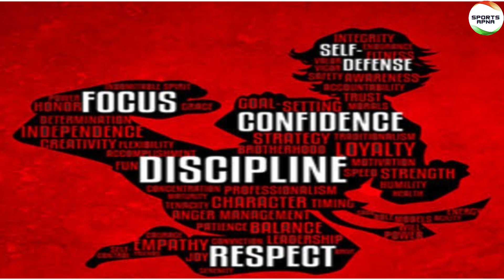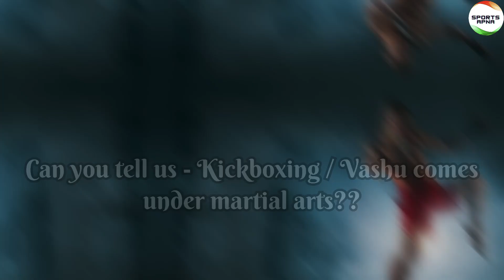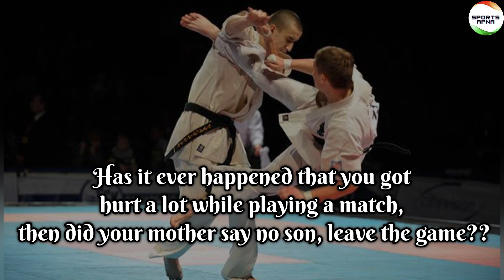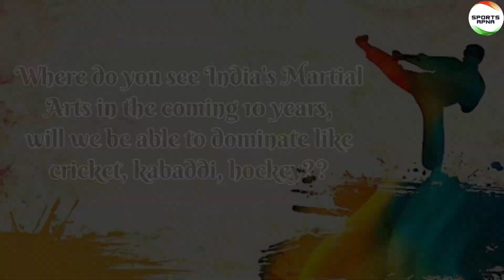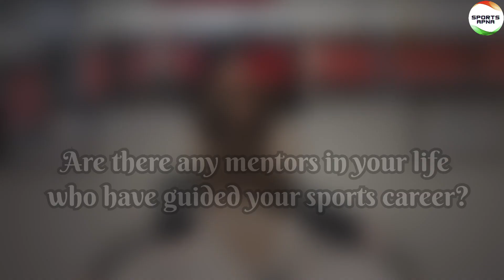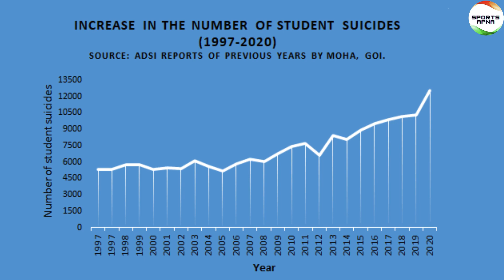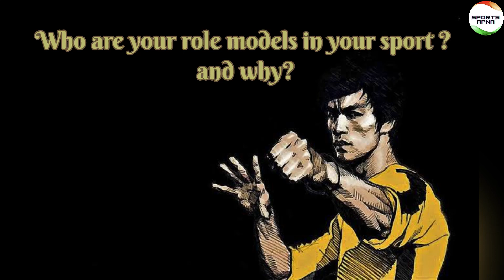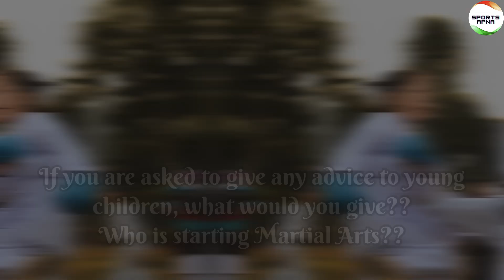Karan Pawar देश का वो खिलाडी जिसने इंडियन Martial Arts को नयी उचाई पर ले जा रहे है!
Come on India 🇮🇳🇮🇳 " Let's cheer4 India  🇮🇳🇮🇳

Meet the Champs of India 🇮🇳🇮🇳 EP-16 🥋 Exclusive Interview with Karan Pawar: International Martial Arts Champion & Record Holder 🏆

Welcome to our Sports Apna YouTube channel!

Prepare to be inspired by the incredible journey of Karan Pawar, a martial arts athlete par excellence, as we sit down with him for an engaging and enlightening interview on our channel!

Karan Pawar is not just a name; he is a force to be reckoned with in the world of martial arts. Hailing from [Location], Karan has not only mastered various martial arts disciplines but has also represented our nation on the global stage. His prowess and dedication have earned him accolades that go beyond imagination, including the prestigious International Book of Records award.

Throughout his illustrious career, Karan Pawar has competed in numerous international martial arts competitions, demonstrating unrivaled skill, technique, and indomitable spirit. His achievements have not only brought pride to his country but also inspired countless individuals to pursue their dreams in the world of martial arts.

Whether you are a martial arts enthusiast, an athlete, or simply someone seeking motivation to overcome life's obstacles, this interview is a must-watch! Witness the passion, dedication, and unwavering spirit that drives Karan Pawar to conquer new challenges and transcend boundaries.